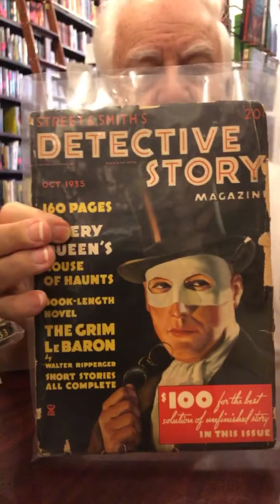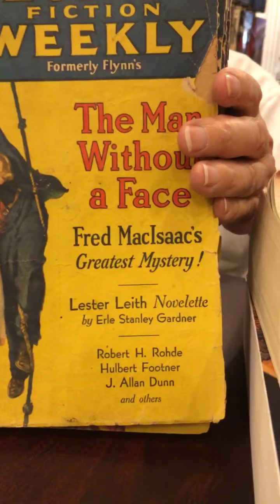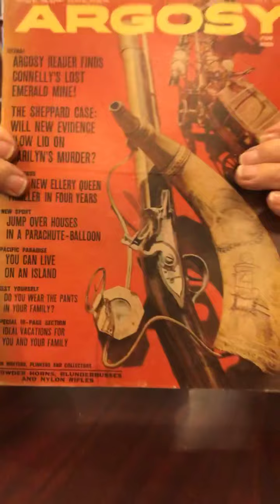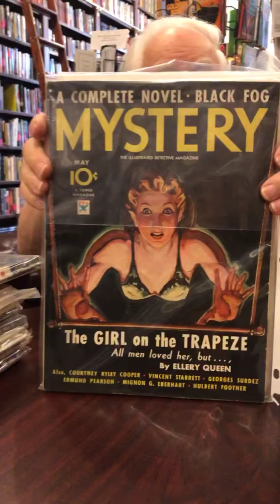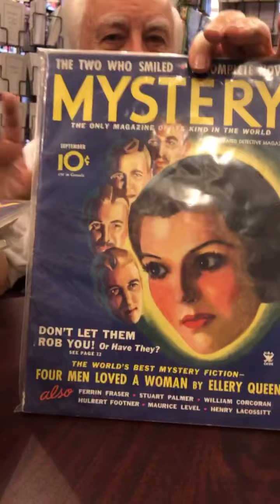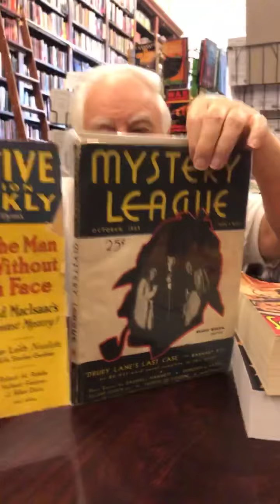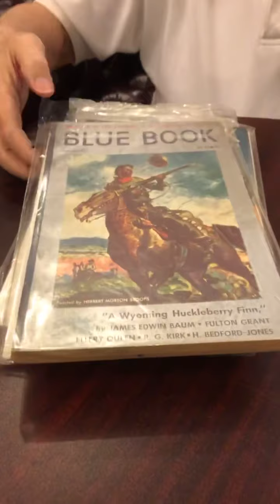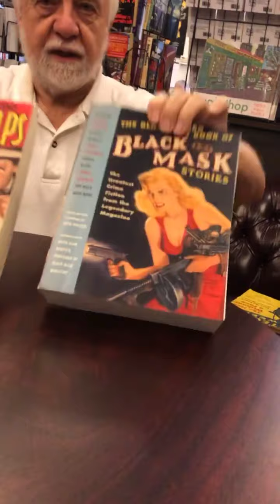Otto Presents Pulps!